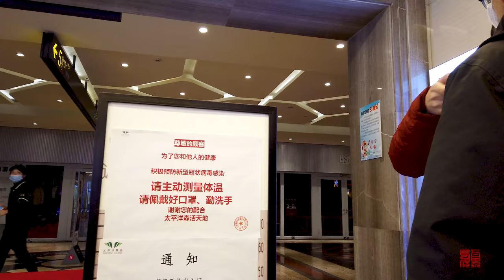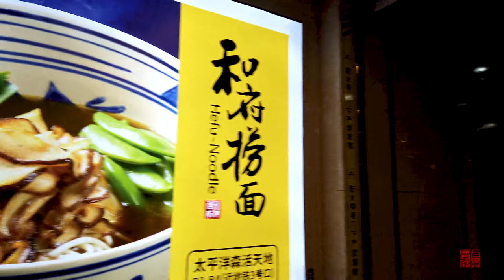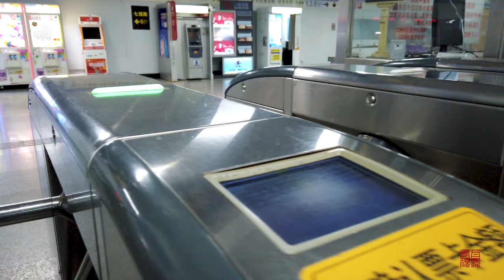【4K 60】2020春节期间\上海街景（1）\ Shanghai street scene\Shanghai street scene in special period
武汉疫情在继续发展，自公布已快一周时间了，市民们依然待在家中尽量不出门，街道上空荡荡，偶尔有人在马路上匆匆而过。
上海地铁正常运行，只是乘客很少，我所乘坐的10号线，全列车只有四个人。在进入地铁口，有工作人员对每位进入站台的人员进行测温进行排查，一切都在按防御高级级别进行着。
The epidemic in Wuhan has continued to develop. It has been almost a week since the announcement. Citizens are still staying at home as far as possible, the streets are empty, and occasionally someone hurries on the road.
The Shanghai subway is operating normally, but there are only a few passengers. There are only four people in the entire train on Line 10. At the entrance to the subway, a staff member checked the temperature of each person who entered the platform, and everything was carried out according to the advanced defense level.